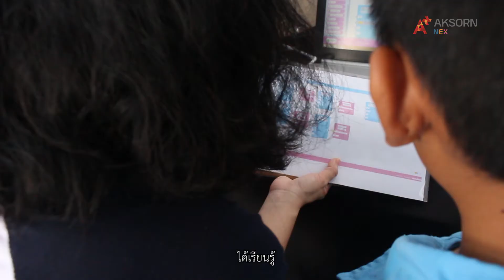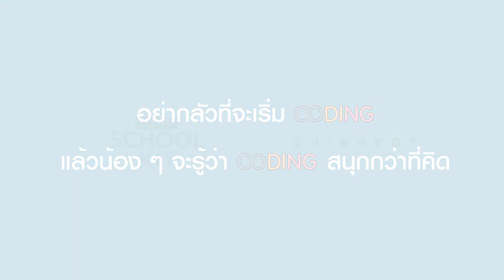เปลี่ยนความคิดที่ว่า “coding” เป็นเรื่องยาก กับกิจกรรม CODE มันส์ FUN MORE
เปลี่ยนความคิดที่ว่า “coding” เป็นเรื่องยาก กับกิจกรรม CODE มันส์ FUN MORE ในงาน“พลังมัธยมศึกษา พัฒนาเด็กไทย ก้าวไกลสู่ไทยแลนด์ 4.0” ณ โรงเรียนป้อมนาคราชสวาทยานนท์

น้อง ๆ รู้สึกอย่างไร ไปติดตามกันเลย

ชุดสื่อบูรณาการเพื่อการสร้างสรรค์นวัตกรรม STEAM SCHOOL KIT
ชุดสื่อบูรณาการการเรียนรู้ด้านวิศวกรรมและหุ่นยนต์พื้นฐาน Quirkbot
เป็นอย่างไร ดีอย่างไร ใช้อย่างไร

อยากรู้ อยากติดตามเรื่องราวของ Coding & Robotics คลิกเข้าไปได้ที่ Aksorn Nex Station ใน YOUTUBE

วิทยาการคำนวณ Coding #
UnpluggedCoding การคิดเชิงคำนวณ #
ComputationalThinking
VisualProgramming
ComputingScience C21 #
DigitalTechnology